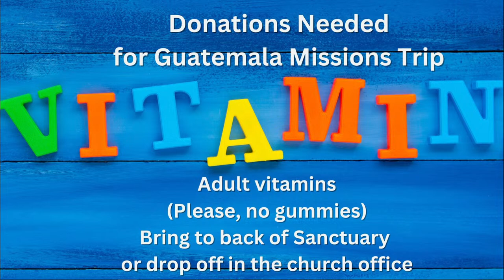3/24/24 - Palm Sunday Combined Service - 10:30 am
Join us for the Combined Service Livestream @ 10:30 am
Children's Message, Worship & Sermon.